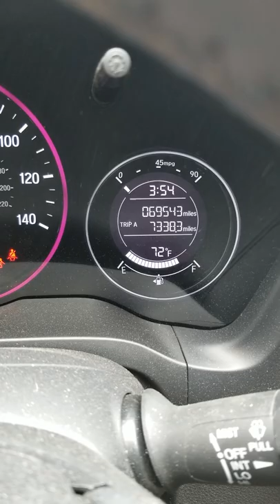Customer States Her Body Damage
Customer states her body panel was damaged. She got in a car crash and needs to get her car repaired. This customer's car needs some major car accident dent repair, a new paint job, and a bumper. I'm not a paint and body shop so this customer has to take her car to a body shop.